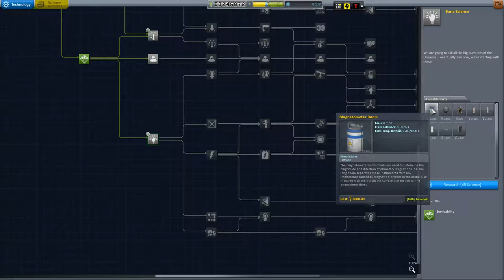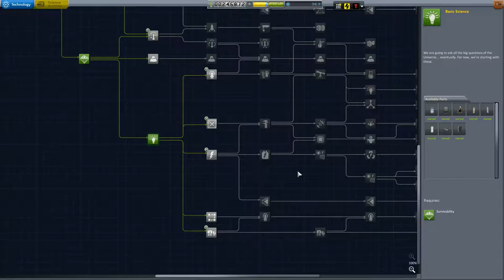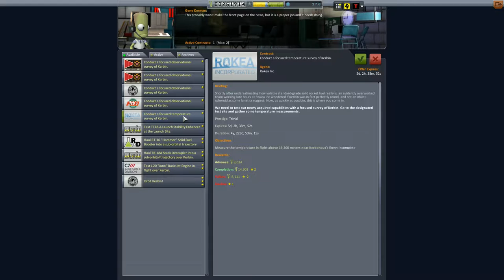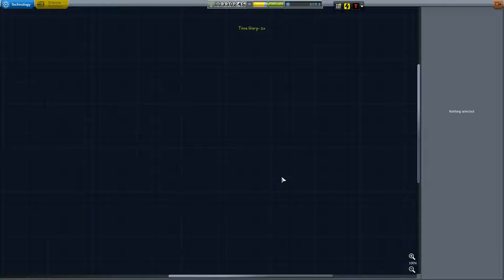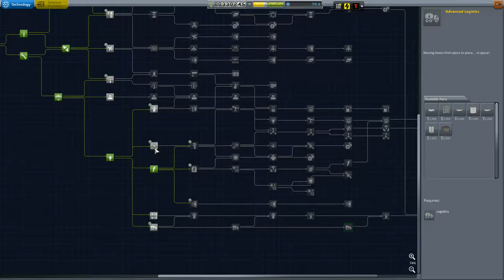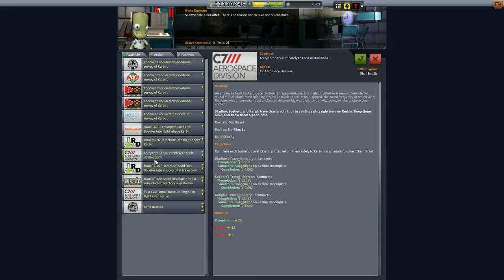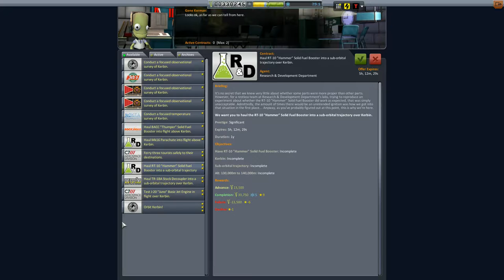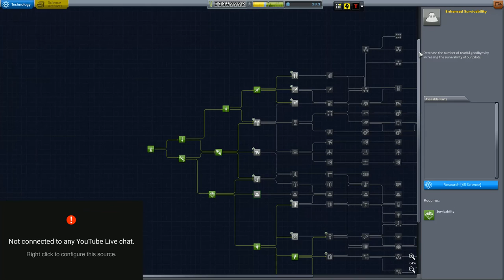Stellaris Build Up! - Kerbal Space Program - 002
Hello one and all, just playing some Kerbal Space Program for this stream leading up to the release of Stellaris on May 9th.

Join me on the live streams where I start picking up and playing all the space games that I own, viewer's choice. :D